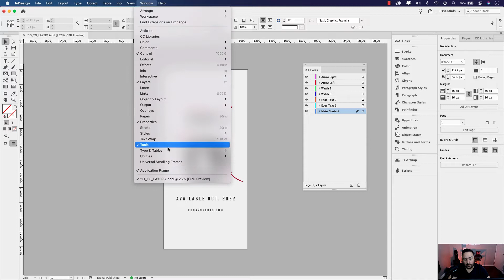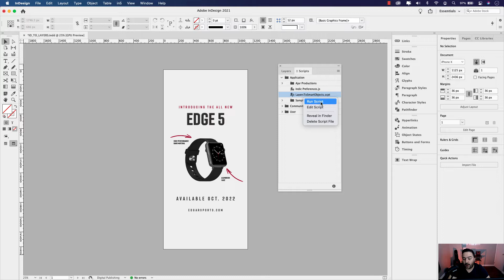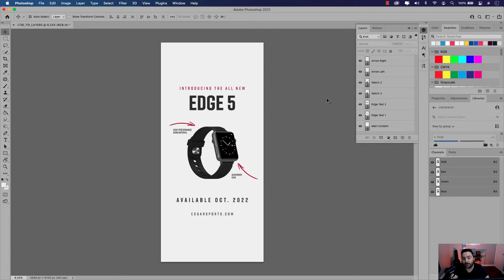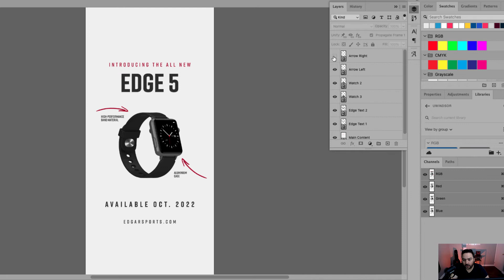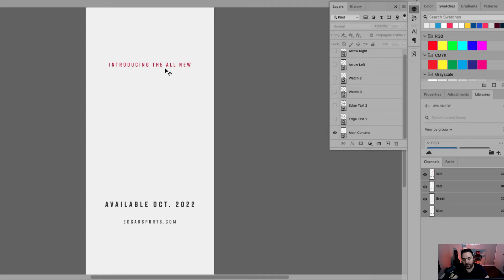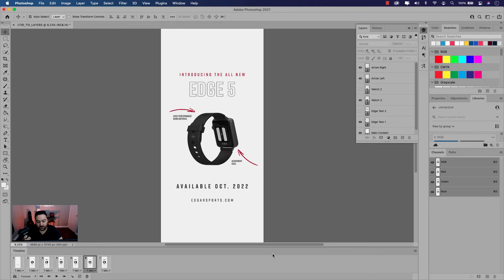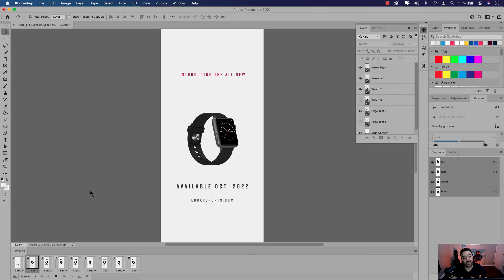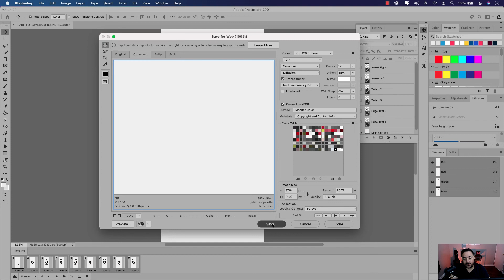Learn how to export layers from Adobe InDesign to Photoshop and create an animated GIF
Follow along in this tutorial, and learn how to export layers from an InDesign layout to Smart Object Layers in Photoshop using a free Apple Script. In addition, we'll also go over how to create an animated GIF in Photoshop using the same layers from the InDesign project.